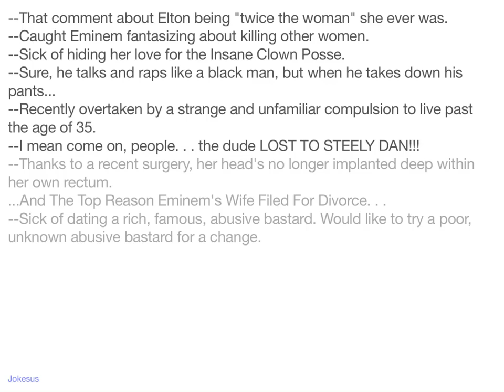Jokes - --That comment about Elton being "twice the woman" she ever was. --Caught Eminem fantasizin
Joke :
--That comment about Elton being "twice the woman" she ever was.
--Caught Eminem fantasizing about killing other women.
--Sick of hiding her love for the Insane Clown Posse.
--Sure, he talks and raps like a black man, but when he takes down his pants...
--Recently overtaken by a strange and unfamiliar compulsion to live past the age of 35.
--I mean come on, people. . . the dude LOST TO STEELY DAN!!!
--Thanks to a recent surgery, her head's no longer implanted deep within her own rectum.
...And The Top Reason Eminem's Wife Filed For Divorce. . .
--Sick of dating a rich, famous, abusive bastard. Would like to try a poor, unknown abusive bastard ...